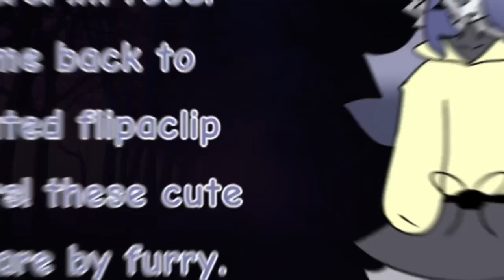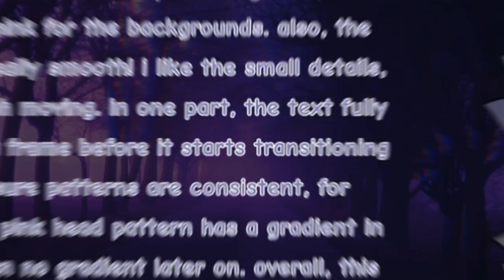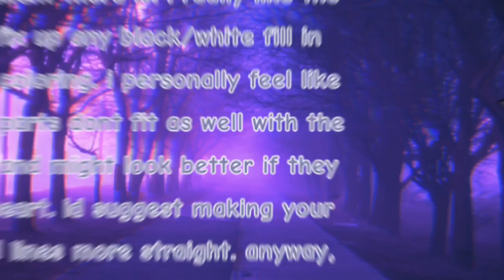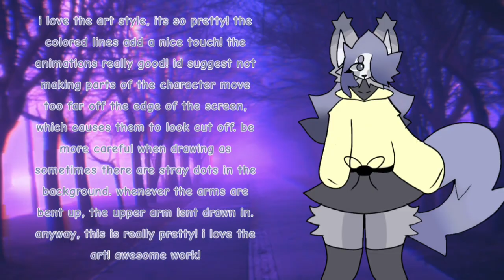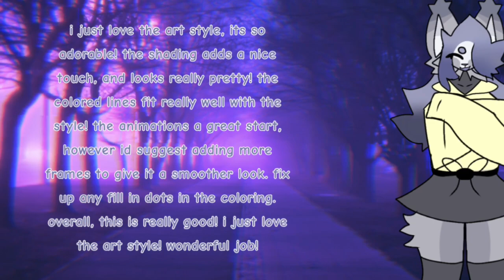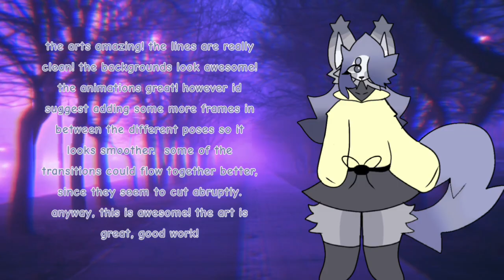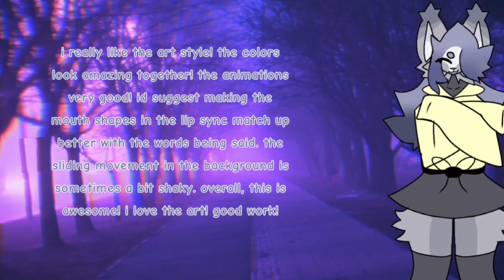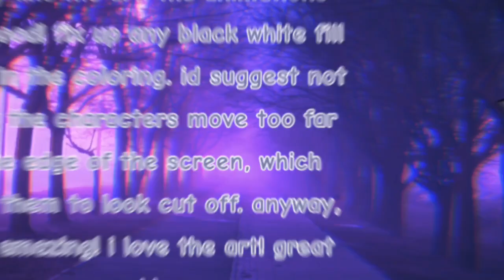top 10 underrated flipaclip animators part 314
please read the full desc before assuming anything

please don’t make ‘pity’ comments or ask if you could be included.

you can request anyone, including yourself, IN THIS FORM only! please note, all requests aren’t guaranteed to be accepted.

please keep in mind, nothing in this video belongs to me, besides my own opinions. the art/sprites are willingly made by fans and I do not take credit for anything else in this video. all credit can be found below, please be sure to check everything out!
all animators were asked permission before being included in the video.

✯¸.•´*¨`*•✿ANIMATORS✿•*`¨*`•.¸✯
0:00 intro
0:23 1. Tymburr
1:36 2. iori
2:10 3. Øxførds Cløuds
3:25 4. EvilNoodles
4:30 5. Sukkiqq
5:22 6. TheWhiteFlareon
7:39 7. Koaskoi
8:30 8. _Astry_
9:27 9. DarkFeathers
10:21 10. ° RubyWazPoisoned °
11:11 outro

                          CREDITS
text editing/ thumbnail: ibispaint/picsart
current sub count: 11,741
character used: rose
                                FAQ
✯ can i make you sprites/fanart?
✦ yes of course, i’d really appreciate that! i’m not forcing you ofc, but a lot of people do ask. above you can find a link to my ref sheets and also ways to contact me! if you have any specific questions, feel free to ask.

✯ why does your art style change every video?
✦ the art in my videos don’t belong to me! people willingly make me art, and the credits to them can be found in the beginning of the video, above in the desc, & in the pinned comment.

✯ can i be in a video?
✦ as stated above, please don’t ask this in the comments! if you’d like a chance to be in a video, please fill out the request form near the top of the description

✯ why hasn’t *insert name here*/ my request been in one yet?
✦ not everyone is guaranteed to be in a video! there’s also a chance they’ve already been in one.

✯ why haven’t my sprites been used yet?
✦ it takes awhile to get to sprites due to the amount of them that i have. please be patient, but don’t be afraid to remind me.